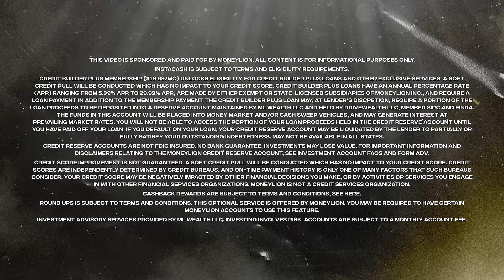Will Smith | Ep 162 | ALL THE SMOKE Full Episode | SHOWTIME Basketball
The epic interview everyone has been waiting for is finally HERE. On the latest episode of ALL THE SMOKE, Matt & Stak sit down with cultural icon Will Smith. The Academy Award® and four-time Grammy® Award winner goes in-depth about his prolific career as a multi-hyphenate and his upcoming movie EMANCIPATION. Plus, he opens up about his time in the Fresh Prince of Bel-Air, Bad Boys, and growing up in Philly.

Don’t miss out on all the action this week at DraftKings! Download the DraftKings Sportsbook app today!

(00:00:00) - Intro
(00:03:50) - Fatherhood
(00:13:00) - New movie Emancipation
(00:18:00) - Why another slave movie?
(00:20:30) - George Floyd ode in Emancipation
(00:28:08) - Oscars incident
(00:29:47) - In West Philadelphia born in raised
(00:34:00) - Early basketball memories
(00:37:20) - Jazzy Jeff
(00:38:30) - Going on tour with Public Enemy
(00:44:20) - Fresh Prince of Bel-Air
(00:48:15) - Rocking Jordans on Fresh Prince
(00:52:35) - Bad Boys w/ Martin Lawrence
(00:57:23) - Playing Muhammed Ali
(01:00:30) - Quick Hitters
(01:09:44) -  End

If you or someone you know has a gambling problem, crisis counseling and referral services can be accessed by calling 877-8-HOPENY/text HOPENY (467369) (NY) 1-800-GAMBLER (IL/IN/MI/NJ/PA/WV/WY), 1-800-NEXT STEP (AZ), 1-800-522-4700 (CO/NH), 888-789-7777/ (CT), 1-800-BETS OFF (IA), 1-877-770-STOP (7867) (LA), visit OPGR.org (OR), call/text TN REDLINE 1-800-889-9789 (TN), or 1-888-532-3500 (VA). 21+ (18+ NH/WY). Physically present in AZ/CO/CT/IL/IN/IA/LA/MI/NJ/NY/PA/TN/VA/WV/WY only. N/A in OR/NH. Valid 1 per new customer. Min. $5 deposit. Min $5 wager. $200 issued as eight (8) $25 free bets. Ends 9/19/22 11:59 PM ET. “#1 Rated Sportsbook App based on Eilers&Krejcik (2Q22). Product Analysis: Testing, Scoring, and Ranking U.S. Sports Betting Apps.